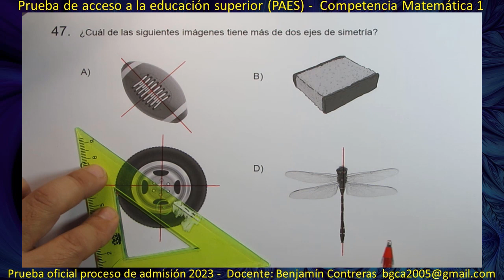PAES Matemáticas - Pregunta 47 - Prueba Proceso de admisión 2023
PAES Matemáticas